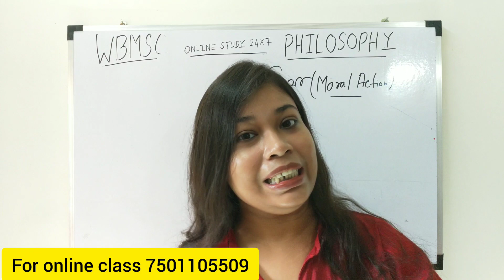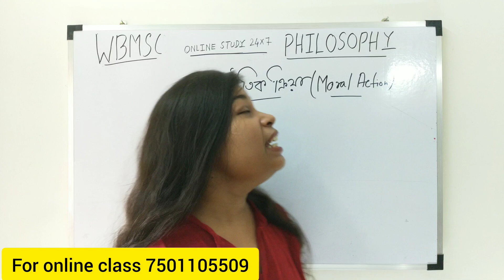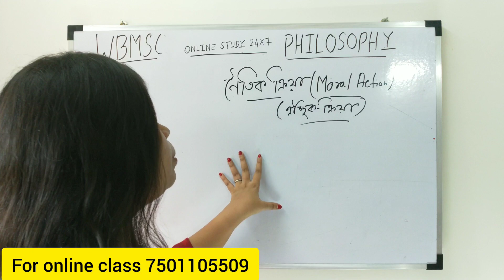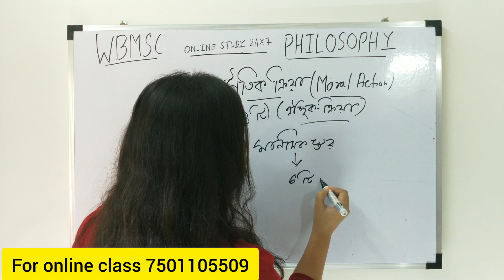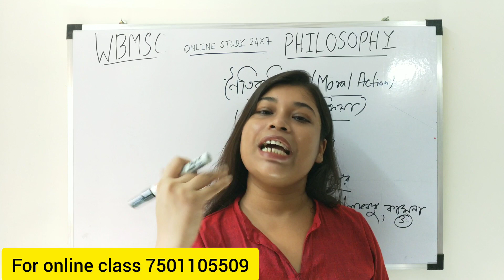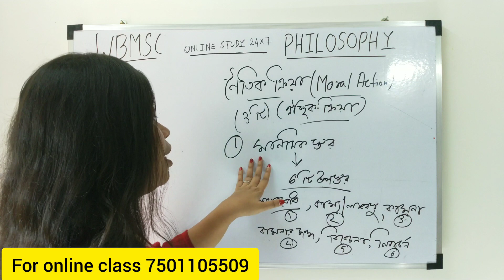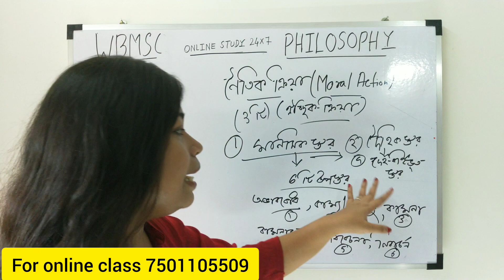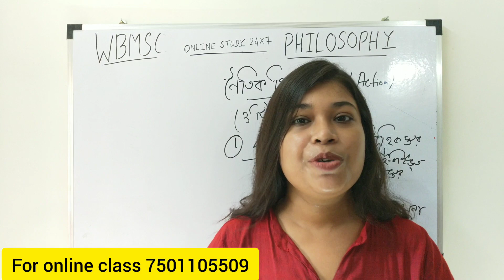WBMSC। Moral Actions In Ethics। নৈতিক ক্রিয়ার কটি স্তর। নীতিবিদ্যা। WB SET Exam 2023। WBSSC।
WBMSC। Moral Actions In Ethics। নৈতিক ক্রিয়ার কটি স্তর। নীতিবিদ্যা। WB SET Exam 2023। WBSSC. wbmsc slst philosophy & wbssc slst philosophy. Slst philosophy. wb set philosophy topic wise daily class. ugc-net philosophy. philosophy honours ethics class.
নৈতিক ক্রিয়া ও অনৈতিক ক্রিয়া উদাহরণসহ আলোচনা। moral philosophy discussion. wbmsc slst philosophy & wbssc slst philosophy. philosophy honours class. wb set exam philosophy daily class. Slst philosophy class.

madrasah service commission philosophy syllabus,
madrasah service commission philosophy class,
madrasah service commission philosophy subject,
madrasah service commission recruitment 2023 philosophy syllabus,
madrasah service commission philosophy question,
madrasah service commission
net set philosophy syllabus,
set philosophy question paper,
set philosophy,
set theory in philosophy,
philosophy syllabus
নীতিবিদ্যা কাকে বলে,
নীতিবিদ্যার প্রকৃতি ও পরিধি আলোচনা কর,
নীতিবিদ্যার বিষয়বস্তু আলোচনা কর,
নীতিবিদ্যা পাঠের প্রয়োজনীয়তা,
নীতিবিদ্যা বস্তুনিষ্ঠ না আদর্শনিষ্ঠ বিজ্ঞান,
নীতিবিদ্যা class 12,
নীতিবিদ্যার আলোচ্য বিষয় কি,
ethica nicomachea,
ethical virtue
moral and non moral action,
what is moral and non moral standards,
moral vs non moral standards in ethics,
what is moral standard,
moral and non moral example,
difference between moral and nonmoral standards,
moral and non moral standards
ethics philosophy lecture,
ethics philosophy course,
western ethics philosophy,
introduction to ethics philosophy,
moral philosophy and ethics,
philosophy and ethics in research,
ethics and philosophy,
moral philosophy a level,
moral philosophy and ethics lecture,
philosophy and ethics in research in hindi,
morality and ethics philosophy,
philosophy and ethics